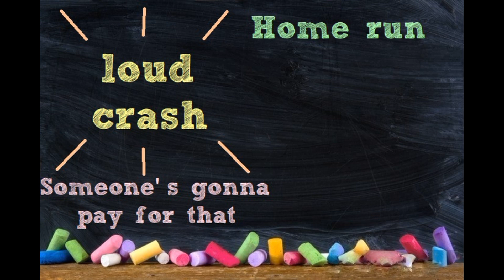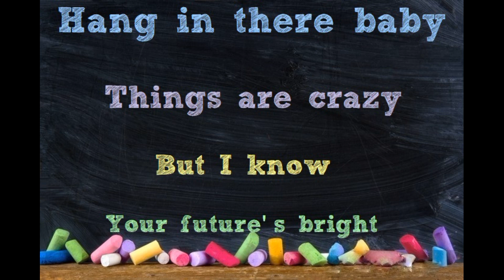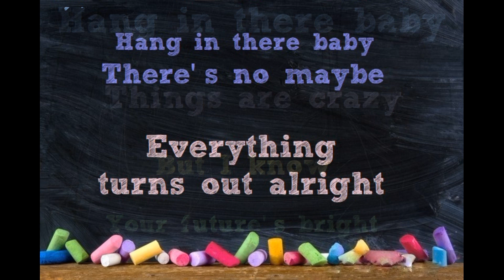Disney/Good Luck Charlie/Hang In There Baby/Lyrics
Series: Disney Good Luck Charlie (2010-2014)
(Theme) Song : Hang In There Baby

Performed by Bridgit Mendler
Written by Chen Neeman, Jeannie Lurie and Aris Archontis
Produced by Matthew Gerrard